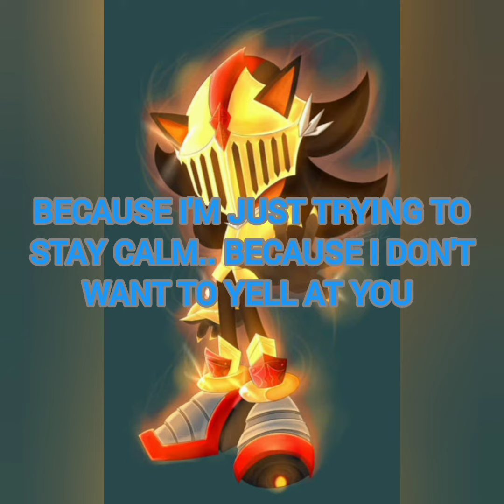hoggers hedgie bros story 3 the end